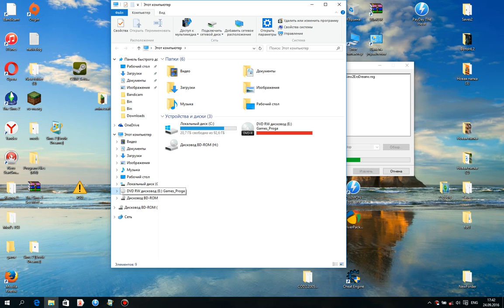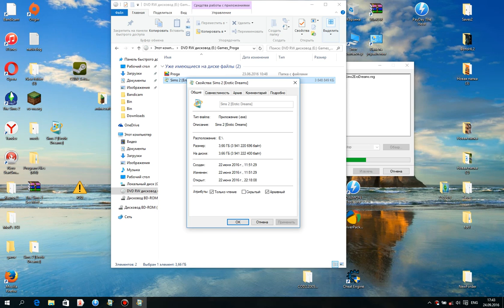Sims 2 Erodreams Install